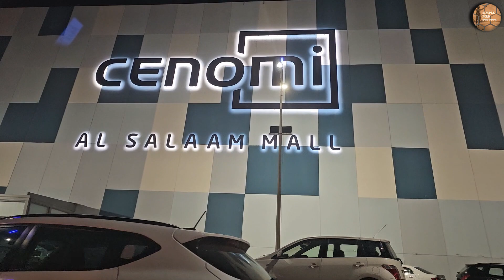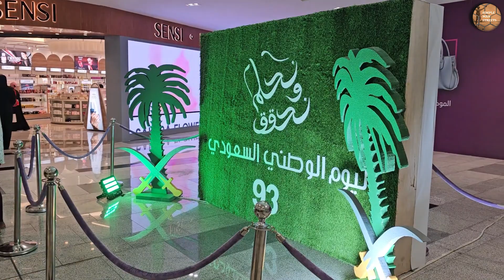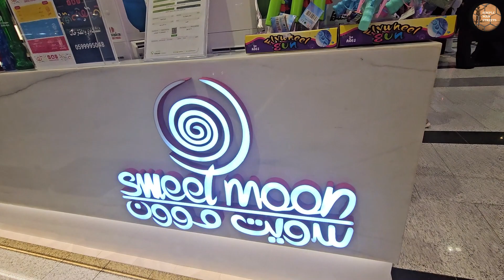Al Salaam Mall Jeddah | சவுதி அரேபியாவின் மிகப்பெரிய Mall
Jeddah Episodes 03